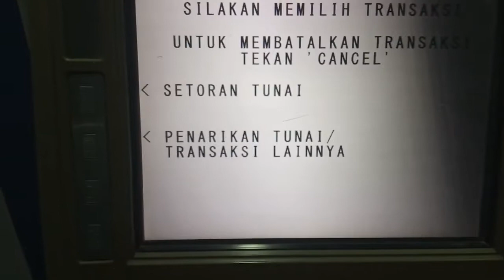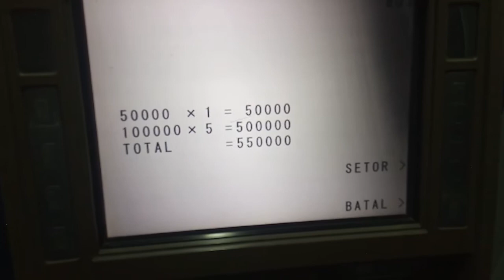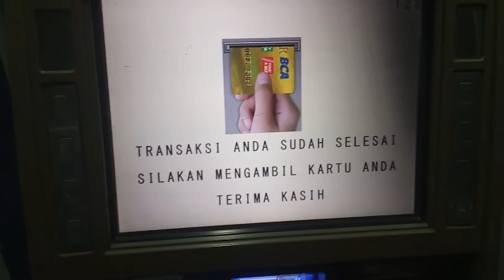Cara setor tunai di ATM BCA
Cara setor tunai di ATM BCA disimak ya videonya semoga
 beremanfaat..

setor tunai bca caranya
setor tunai atm bca ke rekening lain
setor tunai bca atm
setor tunai ke bca
setoran tunai bca ke rekening lain
setor atm bca
arti setor tunai bca
setor uang lewat atm bca
contoh setor tunai bca
setor tunai bca nominal berapa
setor tunai bca maksimal
setor tunai bca maksimum
bukti setoran tunai bca
setor tunai bca gold
setor tunai atm bca gold
setoran tunai bca gold
setor tunai bca via atm
setor tunai bca ke rekening bank lain
setor tunai bca ke bank lain
setor atm bca maksimal
atm bca bisa setor tunai
setor tunai mesin atm bca
transfer tunai bca maksimal
setor tunai bank bca
setor tunai ke bank bca
setor tunai bca xpresi
setor tunai atm bca xpresi
setoran tunai bca maksimal
setoran tunai bca maksimal berapa
setor tunai bca bisa 20rb
setor tunai di atm bca maksimal berapa
cara transfer uang sesama atm bca
cara transfer ke sesama atm bca
cara transfer lewat atm sesama bca
cara transfer uang ke sesama atm bca
cara transfer di atm sesama bca
cara transfer uang lewat atm sesama bca
cara transfer sesama bca melalui atm
cara transfer uang sesama bca di atm bca
cara transfer bca ke rek lain
cara transfer ke sesama bca lewat atm
cara transfer uang lewat atm bca ke sesama bca